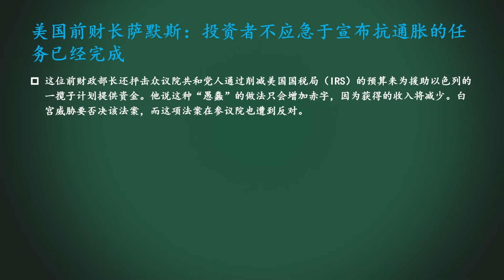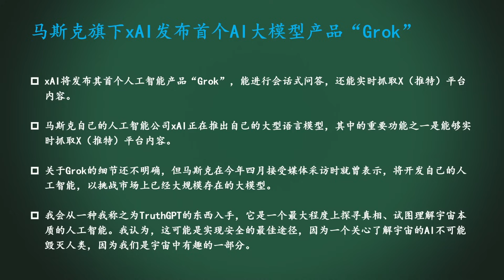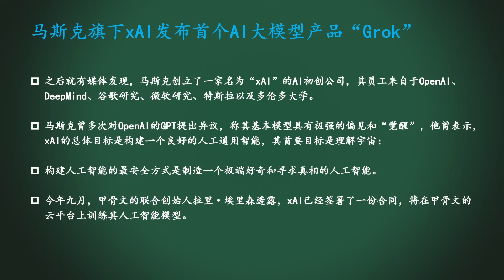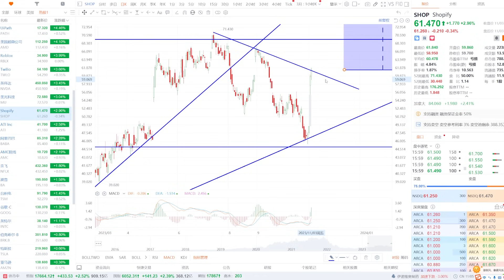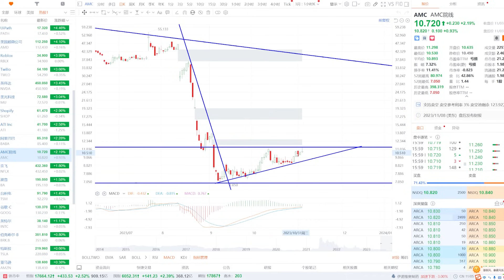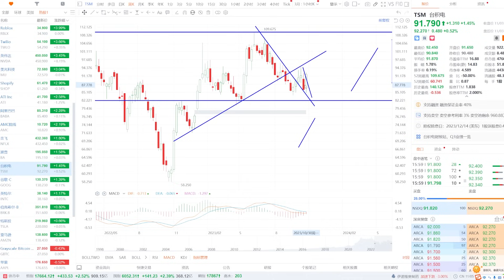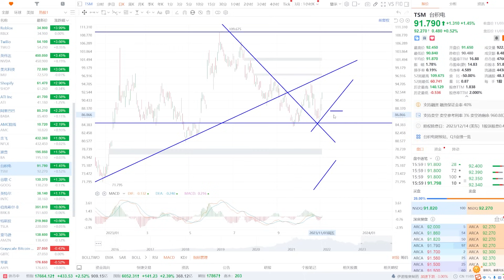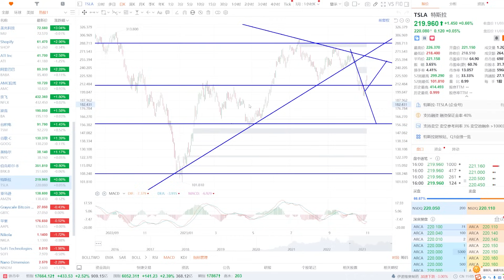美股 马斯克AI公司发布首个产品！TSLA和NFLX还涨吗？BABA头肩大底抄底ING！TSM还下跌吗？挖掘100%的利润空间。